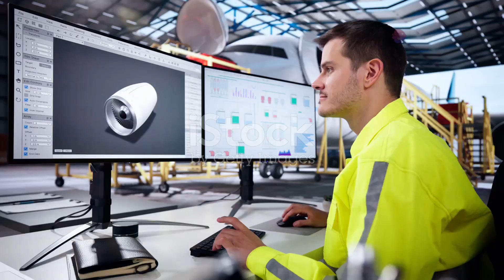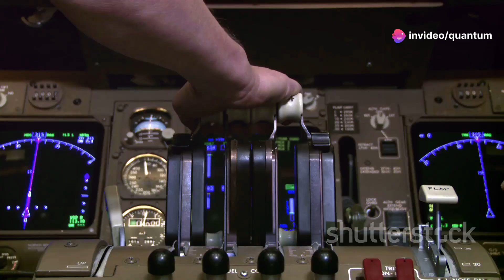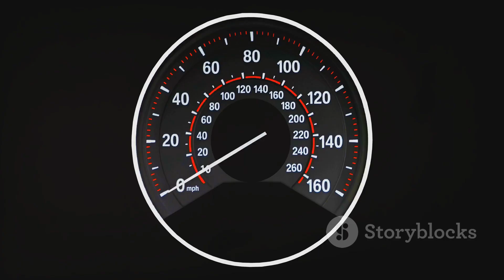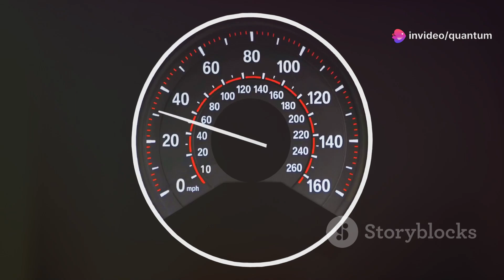US Hypersonic Test STUNS Experts - Faster Than SR-72!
The United States has just conducted a groundbreaking hypersonic weapons test that has left experts around the world stunned. This next-generation technology is reported to surpass the theoretical speeds of the elusive SR-72 “Son of Blackbird,” achieving velocities that push the boundaries of modern aerospace engineering. With advancements in stealth, maneuverability, and speed, this new hypersonic platform signals a major leap in military capability and global strategic power. As nations race to dominate the skies at Mach 5 and beyond, the U.S. may have just taken the lead in the hypersonic arms race.